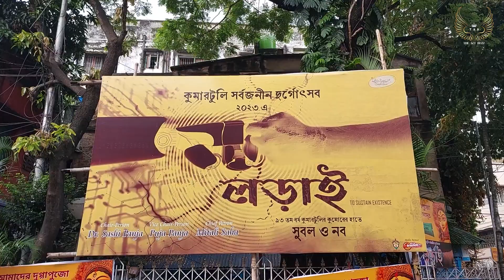Kumartuli Sarbojanin Durga Puja Pandal Preparation 2023|Durga Idol Making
Thanks THE Act BUZZ Members.

Edit -  Ritesh Basak

Voice - Ritesh Basak

Video - Ritesh Basak